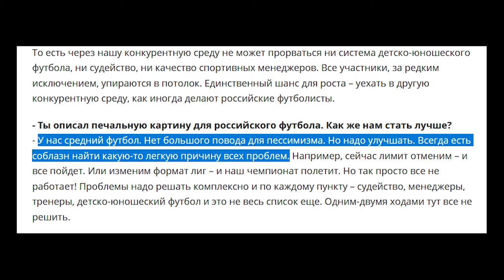РОССИЙСКИЙ ФУТБОЛ В ЖОПЕ | ЕВРОКУБКИ, ЕВРО, СБОРНАЯ – КОГДА ЭТО ЗАКОНЧИТСЯ?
Рубин и Сочи вылетели из еврокубков, а Спартак сыграет в Лиге Европы вместо Лиги чемпионов. Считается, что российский футбол пробил очередное дно. Корреспондент Спорта День за Днем Тимур Валеев разбирается, что там на самом деле.